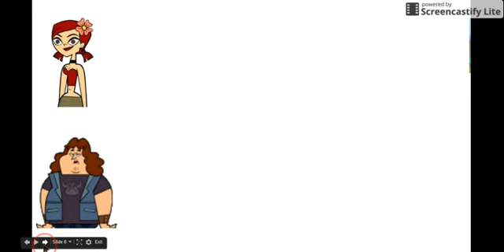Total Drama Camper Skills Intro 2.0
No idea about lag :/